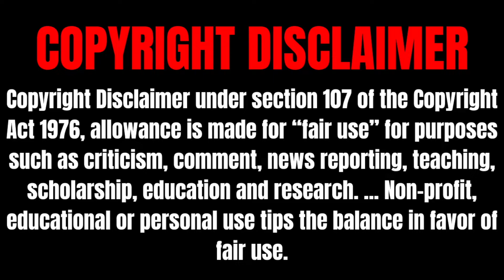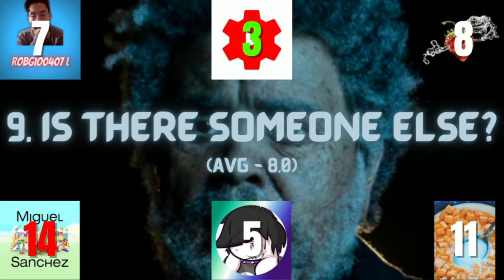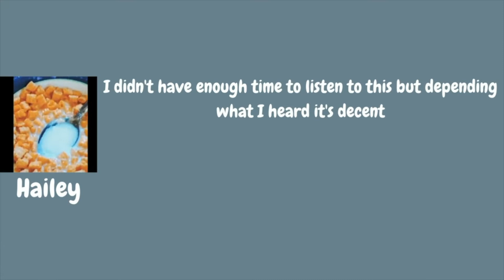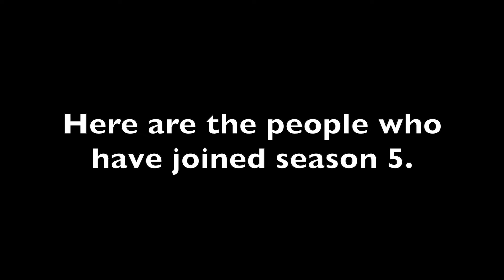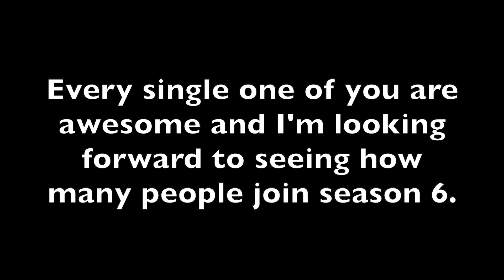RobGioMegacollabs (S5E8): The Weeknd - Dawn FM (SEASON 5 FINALE)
Hello YouTube!!! Welcome to the eighth episode of season five of RobGioMegacollabs, the season 5 finale! For this episode, we are going to be ranking The Weeknd’s fifth and most recent album, Dawn FM, an album that musically goes for the new wave and funk sounds of the 1980s, similar to much of his previous work. However, what makes this project separate it from the rest of his work is its concept about being in a "purgatory state" while letting a "radio host guide you to the light and helping you transition to the other side." On top of that, he recruited quite a bit of producers among the likes of Swedish House Mafia, Calvin Harris, and Oneohtrix Point Never, and it even contains narration from Jim Carrey and spoken word appearances from Quincy Jones. As for this album, while it doesn't necessarily beat After Hours as my favorite project from him, it comes very close. As such, I can definitely see why this album got widespread critical acclaim upon release. Not only is the production pristine as hell, but I just can't get enough of the existential and psychedelic themes scattered throughout the album coupled with pure cohesiveness. The highlights are almost as astounding as the ones on After Hours, containing such tracks as big singles like Take My Breath and Sacrifice, as well as other tracks like Here We Go... Again and Less Than Zero. Nothing else to say about this album other than this album is awesome as always and an easy top 10 contender for the best album of 2022 so far! Anyways, enjoy!!!

Also, here's a playlist containing all of the season 5 episodes in case if you want to watch this season in full